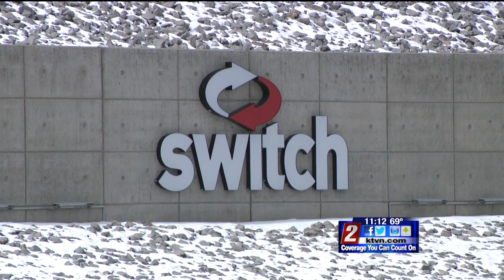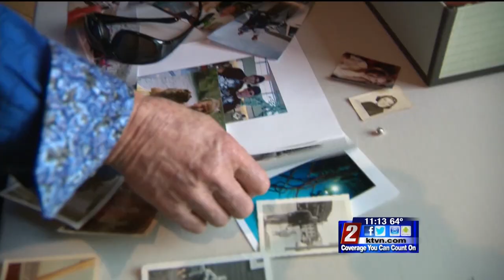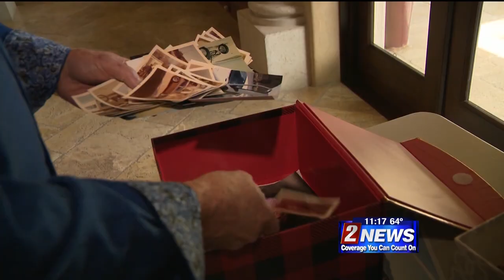Negotiating from the Shadows: Roger Norman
KTVN Reporter Arianna Bennett conducts a lifetime exclusive interview with a reclusive billionaire who grew up in poverty, never finished high school, and still struggles with illiteracy. Yet, he has built an empire in the desert outside of Reno that is reshaping Nevada’s economy, drawing in giants like Tesla and Google, creating a shift from tourism to tech.

This story went on to win a regional 2019 Edward R. Murrow Award for excellence in feature reporting.